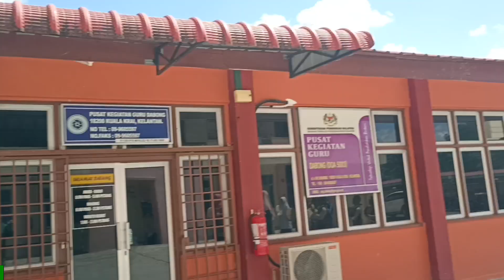Majlis Menyambut Tetamu Majlis Guru-Guru Besar Batu Pahat